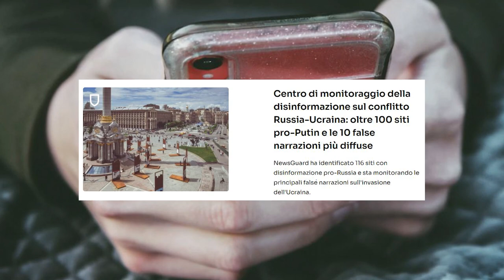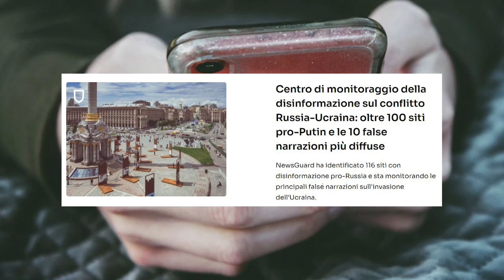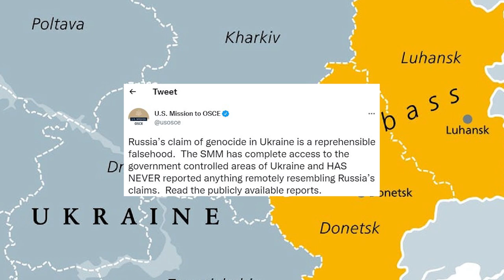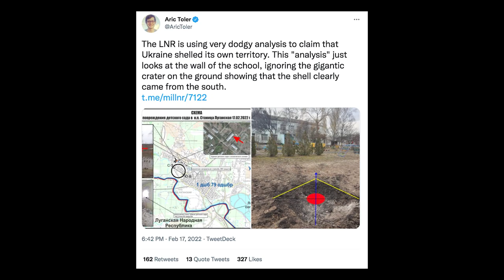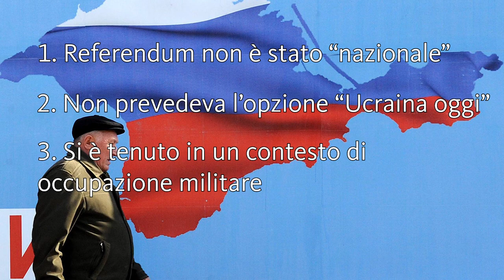Le 10 Fake News sulla guerra Russia-Ucraina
Oggi scopriamo assieme le 10 Fake News più popolari sulla guerra Russia-Ucraina alimentate dalla propaganda di Putin.